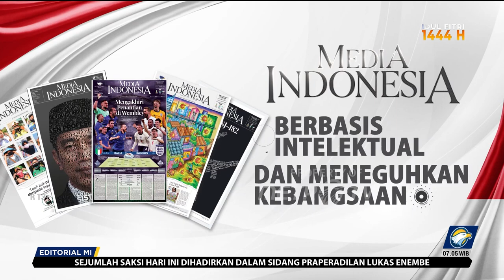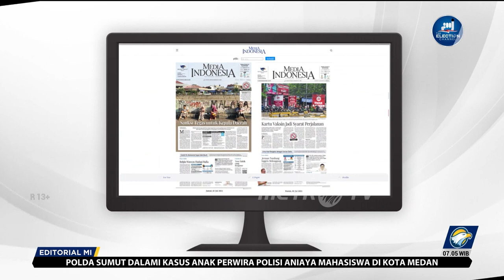Bedah Editorial MI - Misi Menyelamatkan Sudan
DI tengah situasi global yang begitu rentan oleh konflik dan perang, kita perlu angkat topi kepada Kementerian Luar Negeri dan TNI. Kesigapan disertai koordinasi yang efektif antarkedua instansi membuat warga negara Indonesia (WNI) di luar negeri terselamatkan dari kungkungan perang yang tiba-tiba berkecamuk di negeri orang.

Dengan kerja sama yang baik itu pula, pemerintah sudah mengevakuasi 542 WNI dari Sudan yang sejak 15 April lalu dilanda perang saudara. Sekitar 300 WNI tengah menyusul melalui Pelabuhan Sudan menuju Pelabuhan Jeddah, Arab Saudia.
Dalam catatan Kedutaan Besar Republik Indonesia (KBRI) Khartoum, Sudan, terdapat 1.209 WNI yang berdomisili di Sudan, termasuk staf KBRI. Sebagian besar WNI merupakan pelajar.

Kita memaklumi, evakuasi WNI dari Sudan tidak mudah. Ini karena pertempuran sengit masih terus berlangsung antara militer Sudan (SAF) dan paramiliter Pasukan Dukungan Cepat (RSF). Belum lagi adanya pembatasan-pembatasan yang membuat ruang gerak pengangkutan WNI sangat sempit.

Kesepakatan gencatan senjata terbukti tidak dipatuhi oleh kedua belak pihak yang tengah berebut kekuasaan. Oleh karena itu, proses pemindahan WNI hanya bisa dilakukan bertahap secara hati-hati agar seluruh WNI dan tim evakuasi dapat keluar dari Sudan dengan selamat. Selanjutnya, masih ada pula proses pemulangan WNI ke Tanah Air.

Penyelamatan WNI dari negara yang tengah berkonflik mutlak dilaksanakan karena negara mengemban amanat untuk melindungi segenap bangsa Indonesia. Tugas perlindungan tersebut belakangan kian berat seiring dengan kondisi global yang sangat rapuh oleh konflik maupun bencana kemanusiaan.

Hanya dalam tempo kurang dari dua tahun, pemerintah sudah tiga kali melakukan evakuasi massal terhadap WNI di luar negeri. Sebelum Sudan, evakuasi juga dilakukan di Ukraina pada Februari-Maret 2022 dan di Afganistan pada Agustus 2021. Setiap upaya evakuasi tersebut mencatatkan risiko-risiko yang menantang maut.

Evakuasi di Sudan masih menyisakan hampir 400 WNI. Kita berharap tim evakuasi RI tetap bergerak cermat tanpa menyia-nyiakan momentum yang baik hingga seluruh WNI berhasil dipulangkan. Setelah prioritas menyelamatkan WNI terlaksana, selanjutnya pemerintah dapat lebih aktif berperan mendorong terwujudnya perdamaian di Sudan.

Sudan bukan sekadar sesama negara anggota PBB, melainkan juga duduk dalam keanggotaan negara-negara Organisasi Kerjasama Islam (OKI) bersama Indonesia. Lebih dari itu, Sudan sudah merumahi jutaan pelajar Indonesia sejak era sebelum kemerdekaan.

Hingga kini, Sudan merupakan salah satu pilihan terfavorit pelajar dari Tanah Air untuk menimba ilmu. Indonesia bisa dikatakan sebagai salah satu pemasok pelajar terbanyak ke Sudan. Ini terlihat dari jumlah warga yang dievakuasi. Indonesia mengevakuasi warga dengan jumlah terbanyak kedua setelah Mesir yang merupakan tetangga Sudan. Mayoritas merupakan pelajar.

Maka, dalam mendamaikan Sudan, seyogianya ada semangat menjaga ketertiban dunia yang lebih dari untuk memenuhi perintah yang tercantum dalam Pembukaan UUD Negara RI 1945. Ada kedekatan psikologis yang menuntut Indonesia berupaya lebih keras mewujudkan perdamaian di Sudan.

Di sisi lain, Persatuan Bangsa-Bangsa  sudah menyoroti potensi meluasnya konflik yang dipicu perseteruan antara dua jenderal penguasa Sudan itu ke luar perbatasan. Apalagi, situasi negara-negara di sekeliling Sudan masih tergolong rentan.

Sudan dikelilingi enam negara yang dalam beberapa tahun ke belakangan juga didera konflik dan perang saudara. Persenjataan yang dipergunakan dalam perang di negara yang satu akan dengan mudah bergerak ke negara tetangga dan menyulut konflik baru.

Untuk mencegahnya, Indonesia dapat berperan vokal mendamaikan kubu-kubu yang berkonflik di Sudan, baik melalui Organisasi Kerja Sama Islam (OKI) maupun PBB. Segala jalur perlu ditempuh, selayaknya dalam melakukan evakuasi kepada WNI. Rakyat Sudan harus diselamatkan.